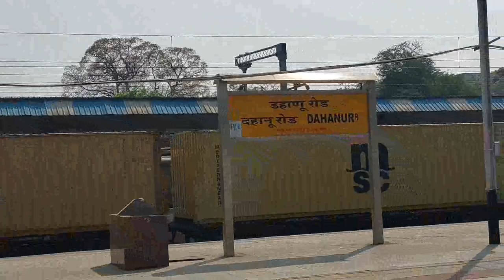Tandels farmhouse dahanu | Rohit Gore Vlogs | Tandel resort Dahanu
Tandels farmhous dahanu | Rohit Gore Vlogs | Tandel resort Dahanu